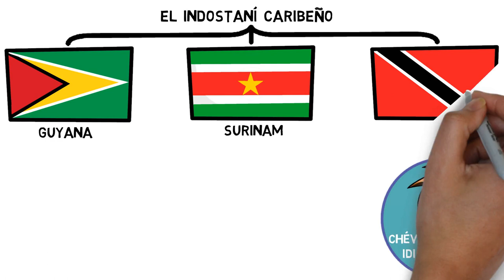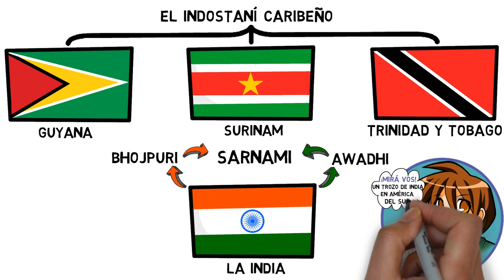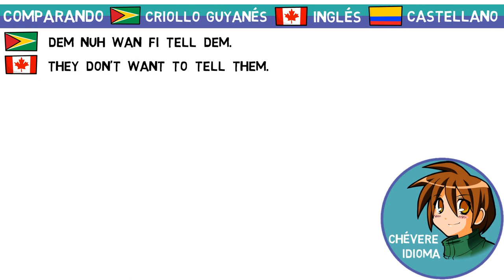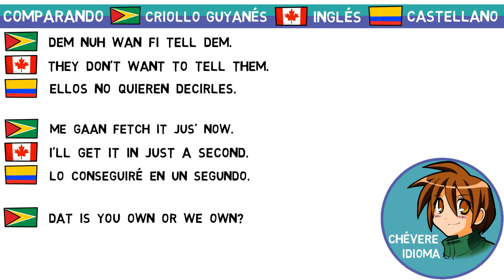🇬🇾 Guyana, ¿La India en América del Sur? 🇮🇳 El país que VOS NO CONOCÉS!!! 🌎 Cultura del Sur de ASIA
30 Curiosidades Que no Sabías sobre Guyana | Tierra de selva virgen y Mesetas
Urckari

THIS IS CAOS 🇮🇳 Street markets of India
Luisito Comunica

ASÍ ES GUYANA, EL PAÍS QUE VENEZUELA RECLAMA COMO SUYO | EL CONFLICTO TERRITORIAL - Gabriel Herrera

Los olvidados de Sudamérica: Guyana, Guayana Francesa y Surinam
infomardel
sudamerica,latinoamerica,brasil,argentina,caribe,mar,venezuela,colonias,colonia,presos,europa,holanda,paisesbajos,francia,inglaterr,inglaterra,granbretaña

🇬🇾HISTORIA de GUYANA en 9 minutos 🇬🇾 - El Mapa de Sebas
El Mapa de Sebas